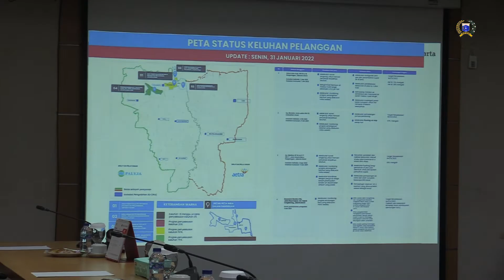Belum Juga Terealisasi, DPRD Soroti Pembangunan SPAM Pesanggrahan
Komisi C DPRD Provinsi DKI Jakarta mendorong Perumda PAM Jaya terus menggenjot pembangunan Sistem Pengolahan Air Minum (SPAM) Pesanggrahan. SPAM tersebut telah dianggarkan melalui penyertaan modal di tahun 2019, namun hingga kini belum juga terealisasi.